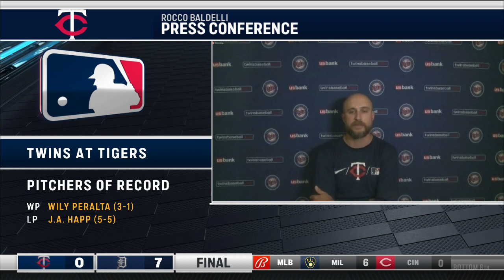Rocco Baldelli on Twins' 7-0 loss to Tigers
Rocco Baldelli reacts to the Twins' series finale loss to the Tigers.